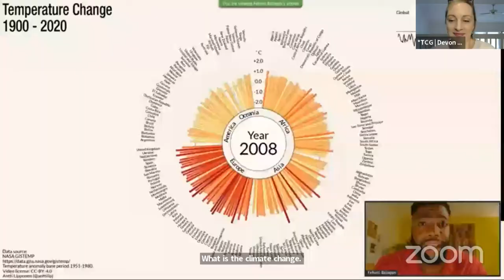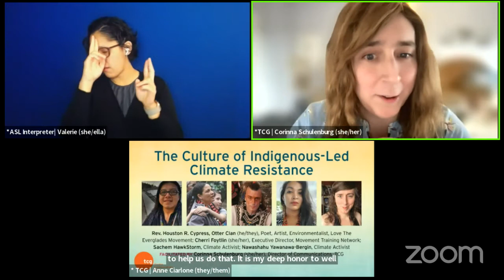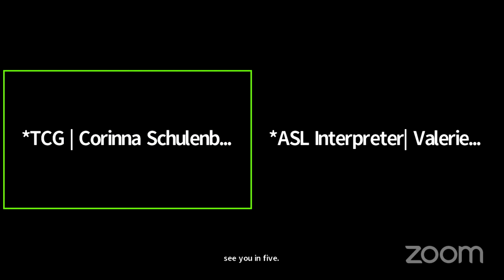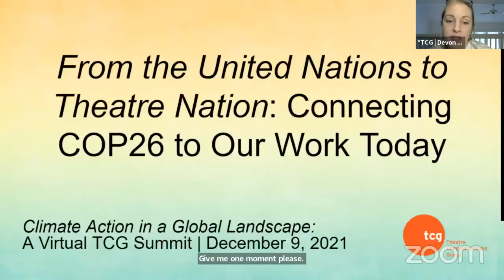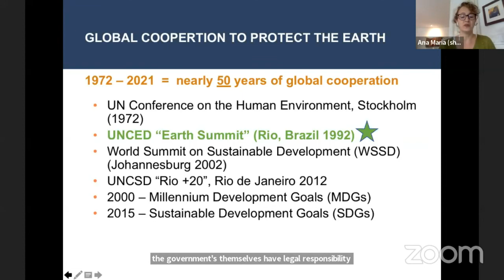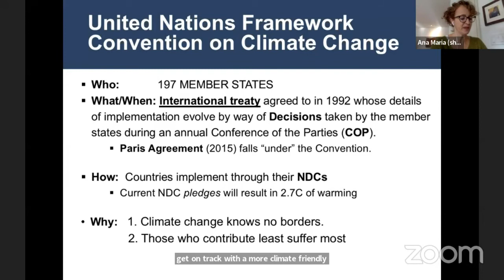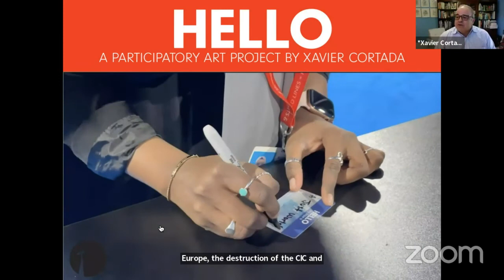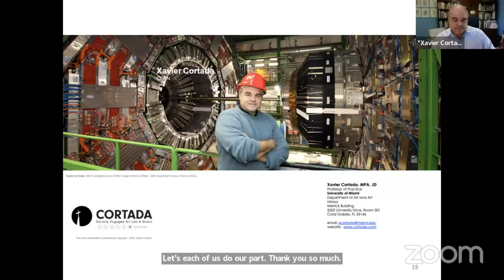Climate Action in a Global Landscape A TCG Virtual Summit on Thursday 9 December 2021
Theatre Communications Group (TCG) presents Climate Action in a Global Landscape: A TCG Virtual Summit as part of the 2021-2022 TCG Fall-Winter Convening Season: Crisis and Transformation, livestreaming on the global, commons-based, peer-produced HowlRound TV network on Thursday 9 December 2021 at 10 a.m. PST (Los Angeles, UTC -8) / 1 p.m. EST (New York, UTC -5) / 18:00 GMT (London, UTC +0) / 19:00 CET (Berlin, UTC +1).

Climate Action in a Global Landscape will focus on three primary outcomes:

    Strengthening support for Indigenous-led climate resistance
    Deepening participant understanding of how the goals of the Paris Agreement can be activated at their theatres
    Committing to sustained climate action at the personal, organizational, and fieldwide levels. Whether you are new to the climate conversation or have been doing this work for decades, please join us and theatre practitioners across the country in committing to bold and sustained climate action.

You can learn more about the summit and view the agenda and list of speakers on this page.